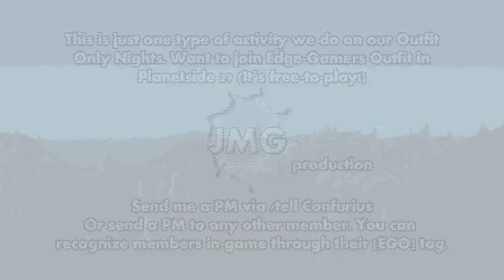PlanetSide 2 - Waterson - Edge-Gamers - Galaxy Whale Battle (vs DREV)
At the end of our Edge-Gamers Outfit Only Ops Night on Friday 12th of April, leadership decided to invite DREV for a Galaxy Whale Battle over The Ascent on Amerish (Waterson Server).
Want to play PlanetSide2? or get it from Steam.